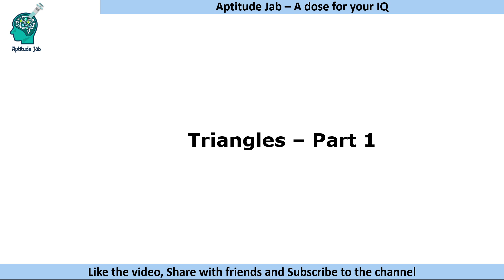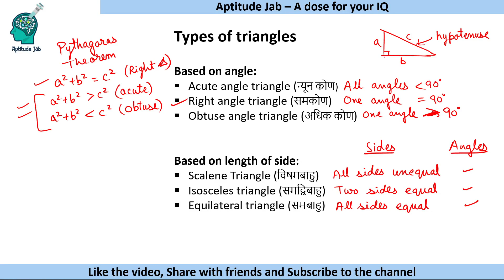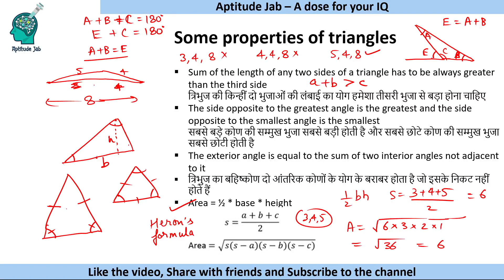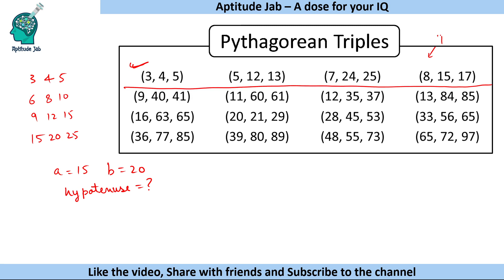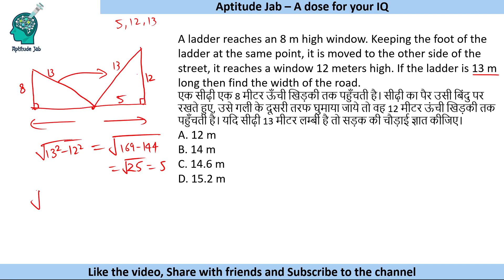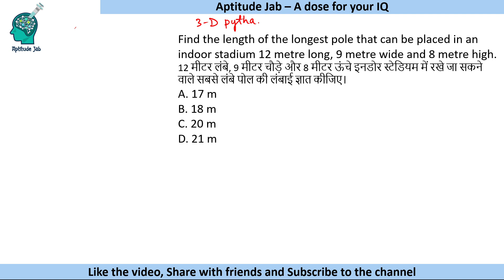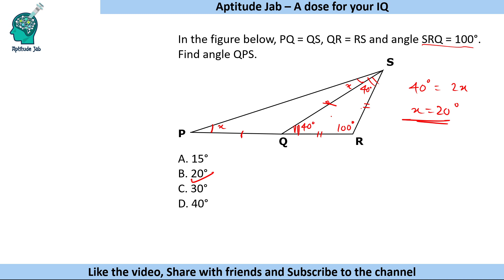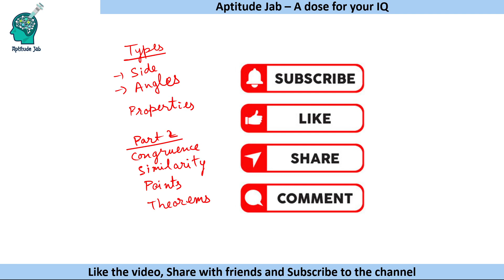UPSC CSAT | Basic Numeracy | Triangles - Part 1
Geometry is an important topic for competitive exams. It contains lots of theorems and properties. This video covers the below topics related to triangles:
- Types of triangles based on length and angles
- Properties of triangles
- Area of triangles
- Pythagoras Theorem